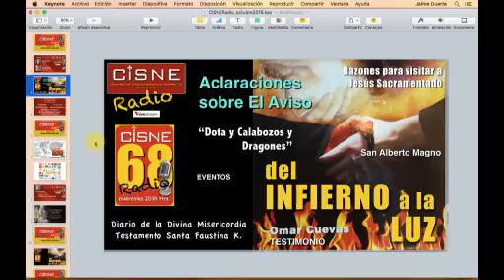68 CISNERadio parte 1 San Alberto Magno